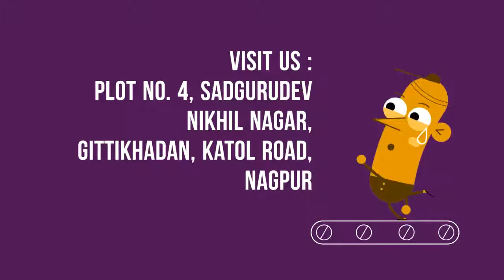Gauri Generation Boutique & Designer Studio Nagpur - Picker Online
Gauri Generation Fashion Boutique & Designer Studio: Sadgurudev Nikhil Nagar, Gittikhadan, Katol Road, Nagpur. Famous for designer kurtis, modern dresses.